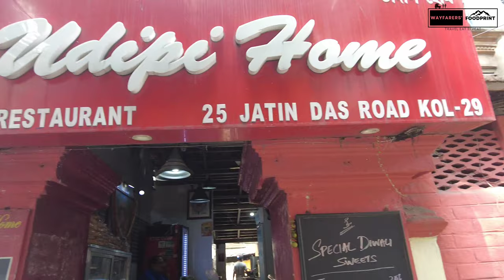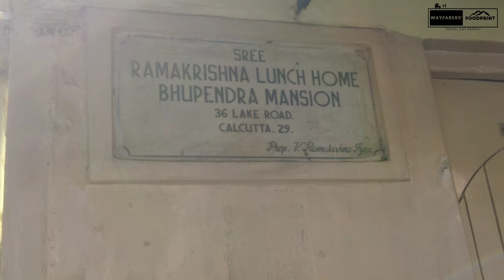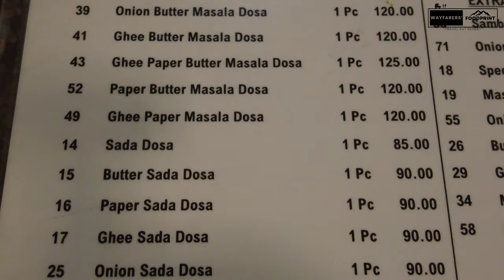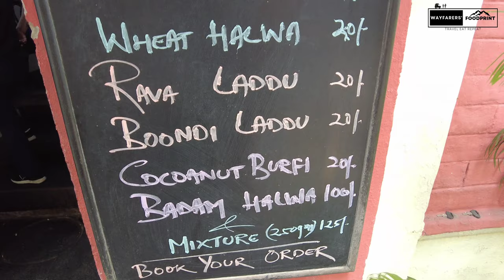Best South Indian Breakfast in Kolkata | Ramakrishna Lunch Home | Rao's Udipi Home | Dosa | Uthhapam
Rao's Udipi Home
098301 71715